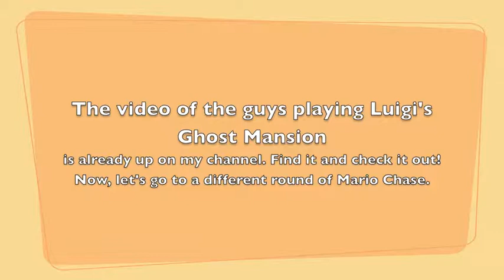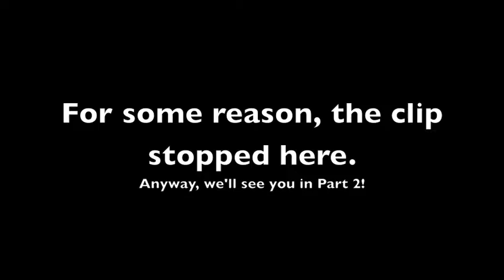Nintendo Land - Mario Chase - Part 1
Penguinator and I commentate a match of Mario Chase.

We've got an iTunes podcast!